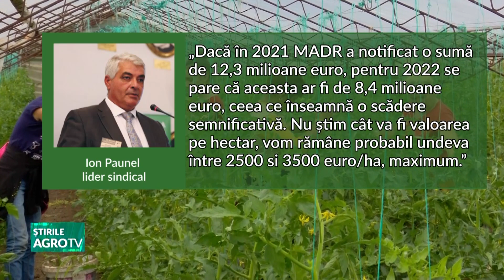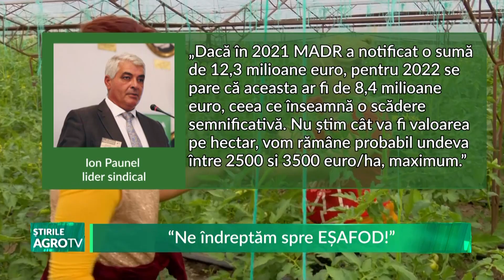“ Ne îndreptăm spre EȘAFOD!” 26 01 2023